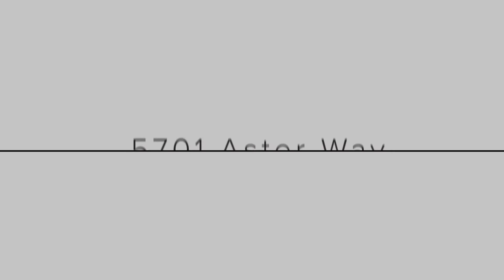5701 Aster Way_Galena, Ohio 43021_branded